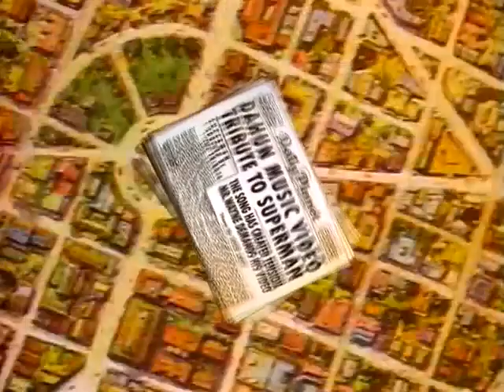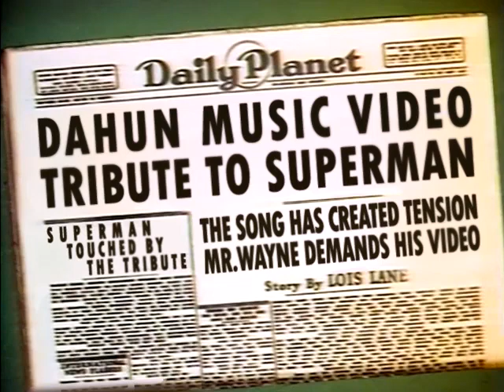Dahun - High Valley / Superman (Music Video)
High Valley by Dahun / Superman (tribute video)

Footage: Superman (1940's)

Classic Superman cartoon series by Fleischer Studios (1940’s), distributed by Paramount Pictures. Snippets from (Episodes): The Arctic Giant, Electric Earthquake, the Mad Scientist, Billion Dollar Limited and the Mechanical Monsters. Source: Public Domain.